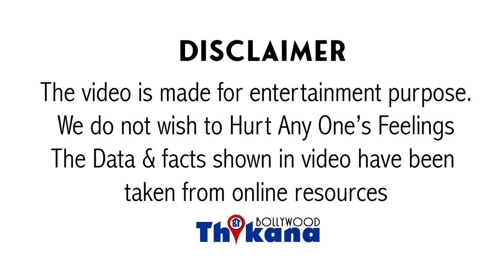मेरे प्राइवेट पार्ट में वस्तु Fit करता था "दोस्त को Video Call करता था और मुझे नग्न करके दीखता था"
Breaking | मेरे प्राइवेट पार्ट में वस्तु Fit करता था "अपने दोस्त को Video Call करता था और मुझे नग्न करके उसे दीखता था"